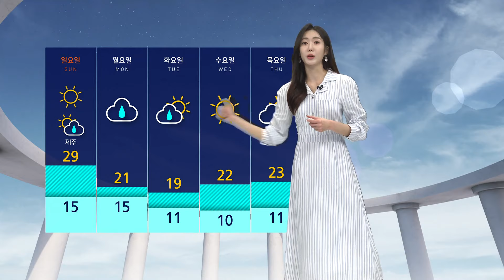[날씨] 주말 '한낮 29도' 여름 더위…대기 바짝 메말라 / SBS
완연한 봄을 느껴야 할 4월에 때 이른 더위가 찾아왔습니다.

주말에는 맑은 날씨에 열기가 갈수록 쌓여서 일요일에는 서울의 낮 기온이 29도까지 오르겠는데요.

7월에 해당하는 한여름 날씨가 예상되니까요.

낮에는 다소 가벼운 옷차림 해 주셔야겠습니다.

대기도 바짝 메말라 있습니다.

오늘(12일) 강원 산지를 중심으로는 건조주의보가 확대 발효됐습니다.

주말에 산행 계획 세우셨다면 각별히 불조심 하셔야겠습니다.

오늘 전국 하늘 대체로 맑게 드러나 있지만, 제주는 남쪽 해상을 지나는 기압골의 영향으로 내일 새벽까지 비가 조금 오는 곳이 있겠습니다.

또 내일 오전까지 인천과 경기 서부를 비롯한 서쪽 지역을 중심으로는 안개가 짙게 끼겠습니다.

아침 기온은 서울이 13도, 대구 12도로 오늘과 비슷하거나 조금 더 높겠고요, 낮 기온은 서울 27도 등으로 오늘보다 1~3도가량이 더 높겠습니다.

다음 주 월요일에 전국에 비가 내리면서 고온 현상도 누그러질 전망입니다.